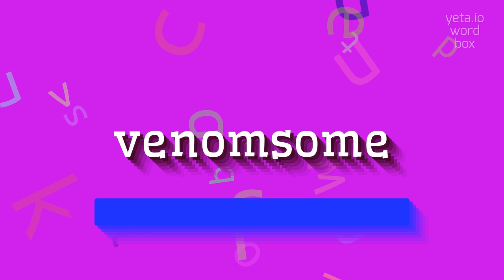How to say "venomsome"! (High Quality Voices)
Watch in this video how to say and pronounce "venomsome"!